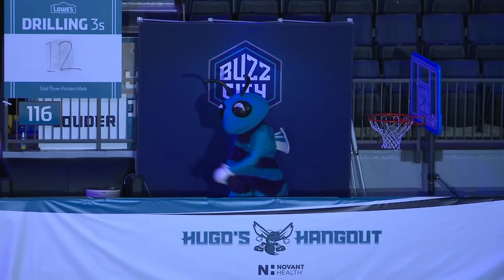NBA Players Past & Present Tell The Story Behind Their Jersey Numbers!